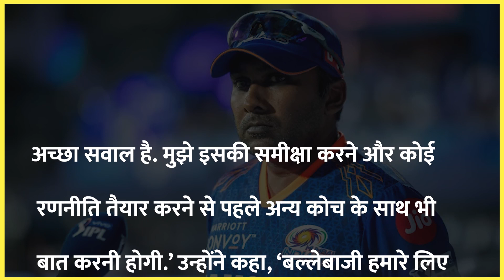Mumbai Indians coach Mahela Jayawardene on Ishan Kishan's repeated batting failure | MI | IPL 2022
Mumbai Indians head coach Mahela Jayawardene has said that he will be having a word with Indian wicket-keeper batsman Ishan Kishan over his batting form in the Indian Premier League. Stating that Kishan has been given freedom to play his natural game, Jayawardene revealed that he had not spoken to the youngster, but felt that the need to have a chat had arrived.

“He has struggled a bit, we have given him the freedom to play his natural game. I haven’t yet spoken to him today but I will have a conversation with him soon,” the Sri Lankan said.

Mumbai have lost eight games in a row and are set on course for one of the most horrible campaigns in the history of the Indian Premier League if things continue this way. Mumbai spent a mammoth Rs 15.25 crore to acquire the services of Ishan Kishan. However, after having a good run in the first two matches of the tournament, Kishan’s form tanked, putting Mumbai in a deep hole. Jayawardene did not single out Kishan for the failures and addressed the whole batting unit’s performance as a whole, stating that there needed to be a review of their performance.